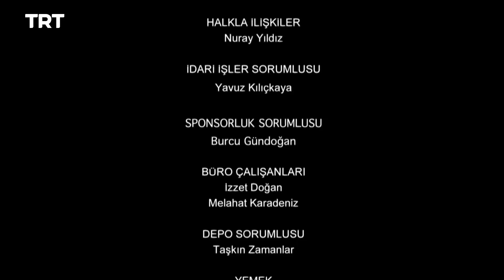Resurrección Ertugrul Temporada 2 Capítulo 33